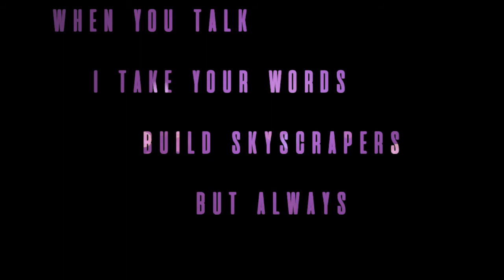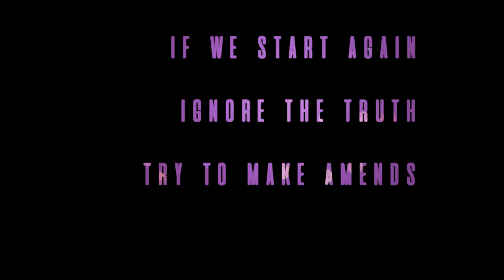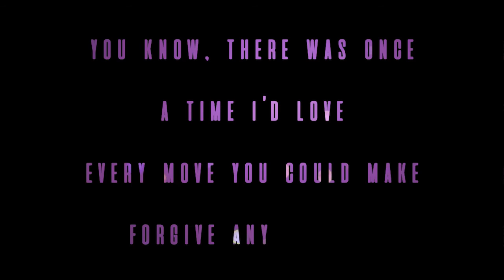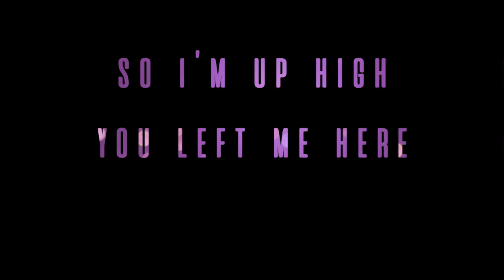Trafton Hyperreal Lyric Video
Lyrics to Trafton's new single "Hyperreal".  Hope you like it!